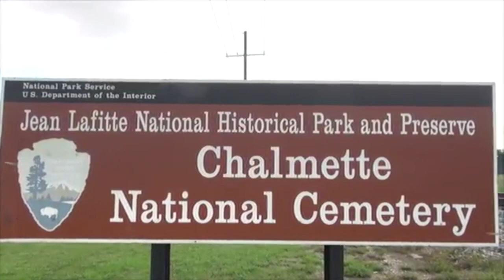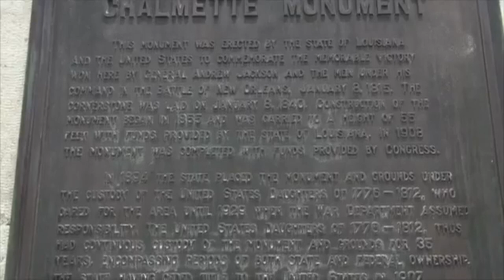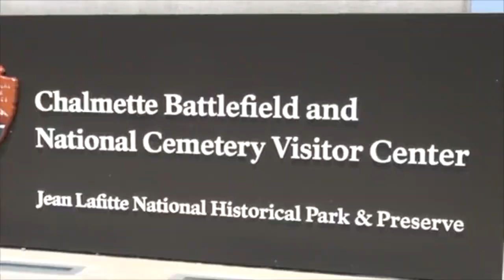Star Spangled Banner - Freedom Is Not Free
Professor Paul takes a trip to the Chalmette National Cemetary and gives a little history lesson. Also "Star Spangled Banner" by Madison Rising.